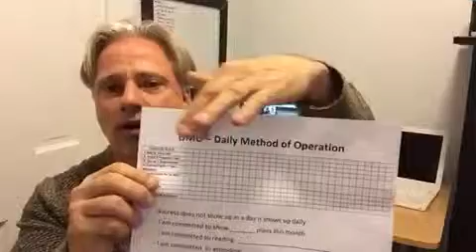Daily activities sheet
Consistency is the key to progress to create the skill set mindset and habits that produce results